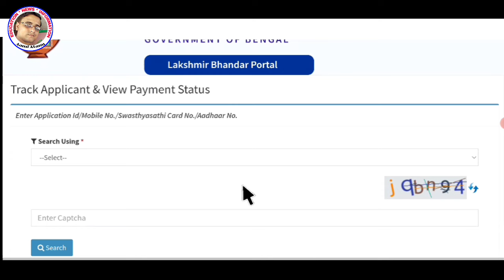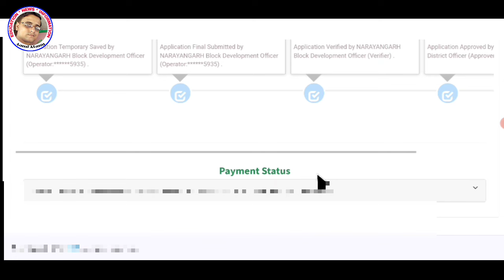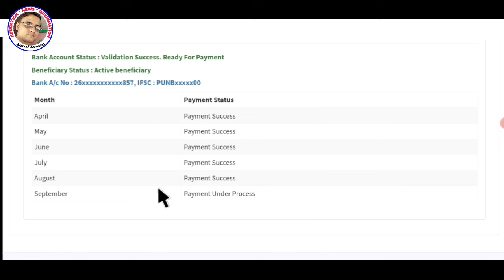Lakshmi Bhandar/Lakshmir Bhandar Prakalpe Update Elo/Good News In Lakshmi Bhandar Scheme/Payment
Lakshmi Bhandar/Lakshmir Bhandar Prakalpe Update Elo/Good News In Lakshmi Bhandar Scheme/Payment Under Process.

                                Declaimer-